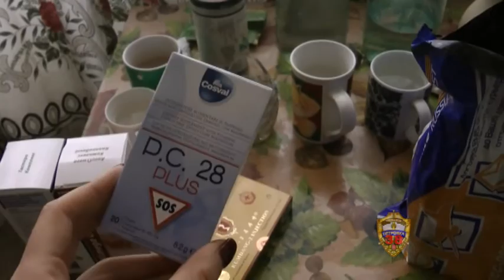Полицейские задержали подозреваемого в хищении сбережений пенсионерки под предлогом продажи лекарств